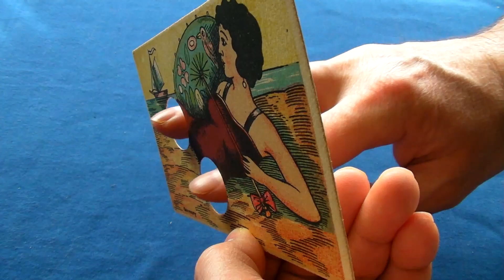What to collect for a hobby? Vintage Postcards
What to collect for a hobby? Vintage Postcards? There are so many things you can collect. Where do you start? Perhaps we're not really collecting physical things but ideas or representations of ideas.